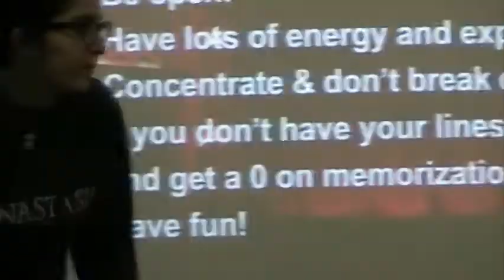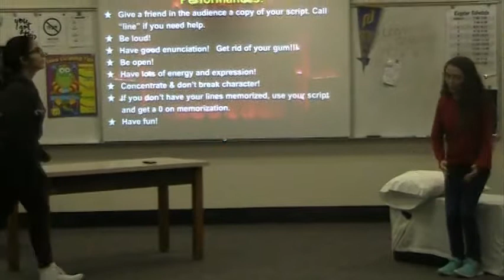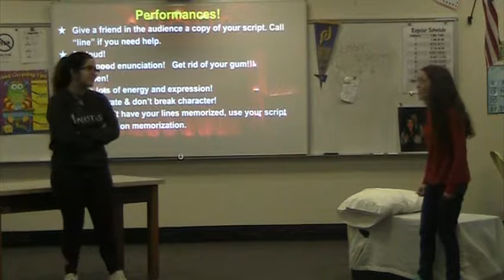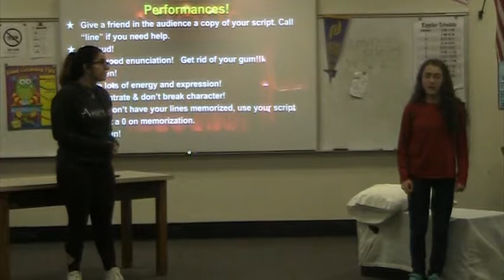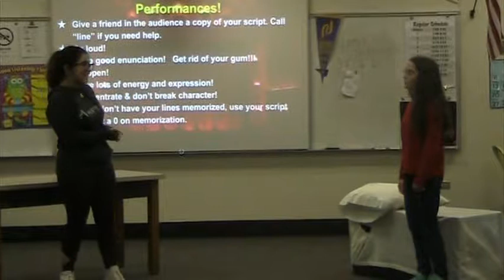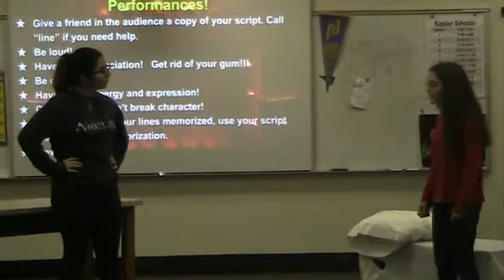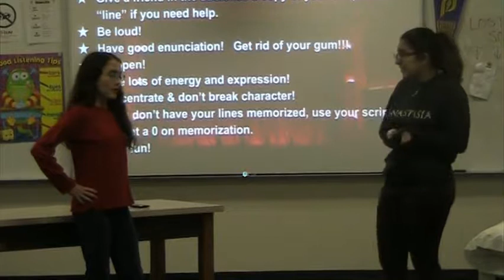P3 Duet Disapproval Dalal and Rebecca